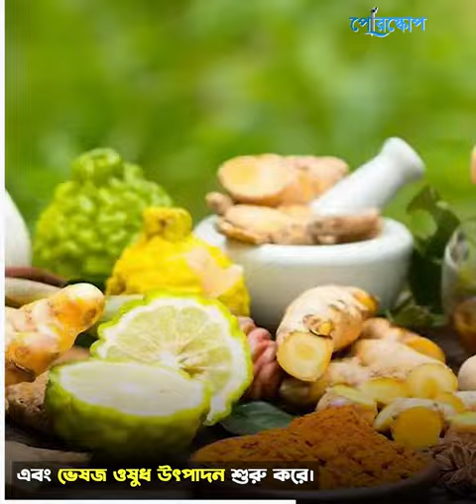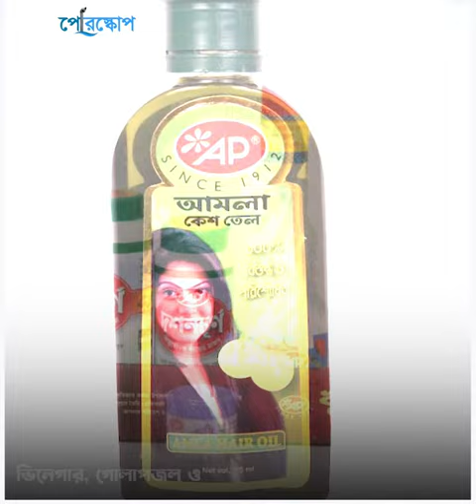AP মধুর পথচলা...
বাংলা মদের ব্যবসা থেকে যেভাবে দেশের শীর্ষস্থানীয় মধুর ব্যবসায় পরিণত হলো AP মধু